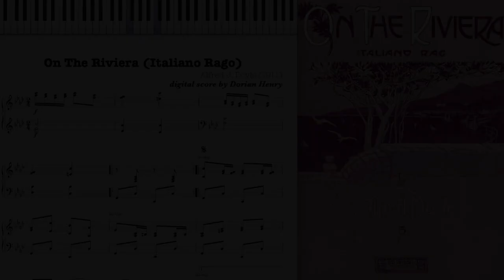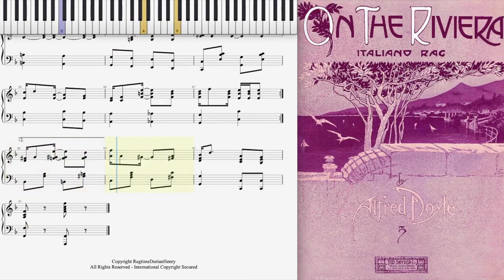Italian Rag (On The Riviera) by Alfred J. Doyle 1911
On The Riviera (Italian Rago) by Alfred J. Doyle 1911